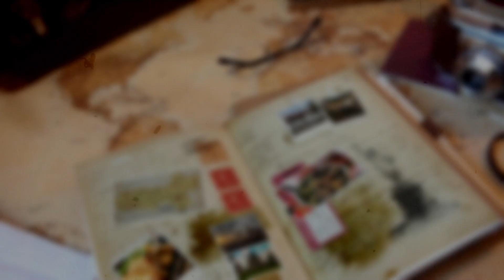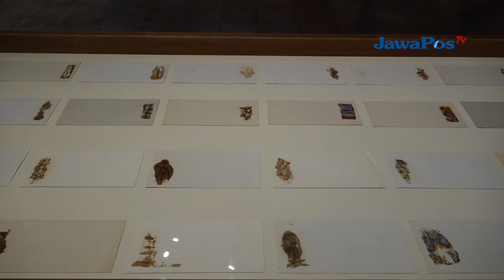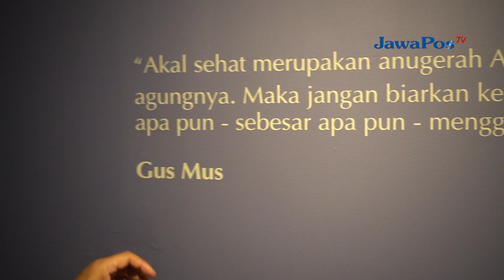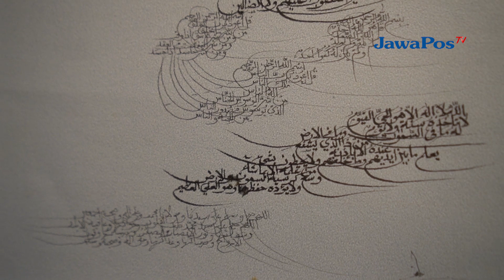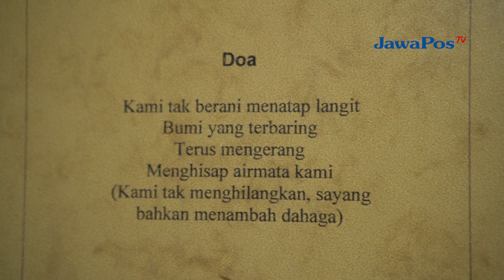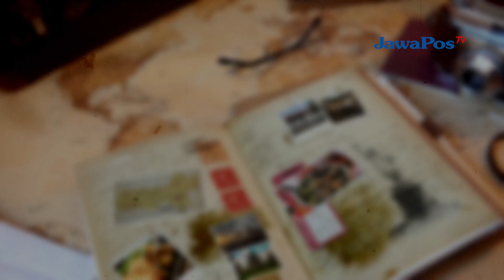GALERI PAMERAN SENIMAN TERKENAL ADA DISINI !! || JEJAK KOTA - MUSEUM OHD-PART 3